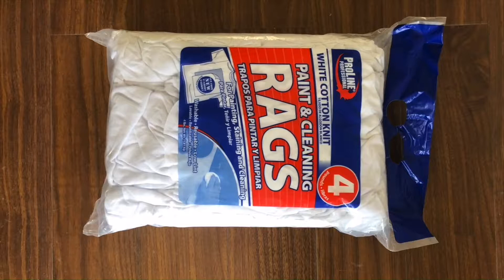Wiper balling machine Hydraulic Baler Pressing Machine for used clothes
1.Fully automatic waste cardboard box/OCC/ONP baling press machine,
2.Vertical carton box baling machine, plastic pet bottles compress machine.
3.Metal scrap baling press machine, steel wire compress baler machine.
4.Aluminum chips/shavings briquetting press machine, copper turnings/swarfs briquetting press machine.
5.Wood shavings bagging press baler machine, silage bagging baling machine.
6.Wiping rags bagging press baler machine, waste clothes/second hand clothing/old clothes baling machine.
7.Plastic lumps/pipes shredder machine, plastic scrap blue shredder machine.
8.Metal scrap shredder machine, double shaft shredder machine, wood pallet shredder machine.
9.Plastic lumps granulator machine, plastic barrels crusher machine.
10.Hydraulic shear machine for heavy metal scrap, copper cable wire shear machine.